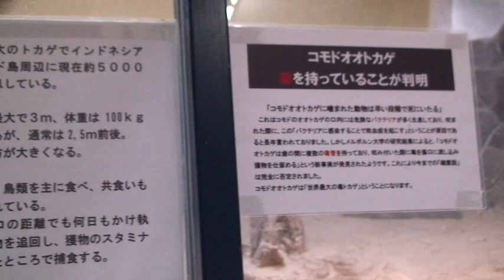コモドオオトカゲ - 円山動物園（2009）Komodo dragon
円山動物園で2008年から2010年まで飼育展示されていたコモドオオトカゲ。この個体以降、国内では飼育されていませんでしたが近々お目見えしそうです。

Shot at Maruyama Zoo, October 31, 2009